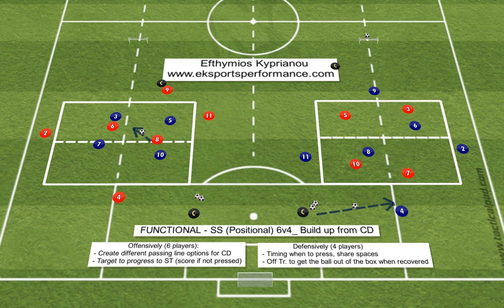FUNCTIONAL - SS - 6V4 (POSITIONAL) - ANIMATION 2